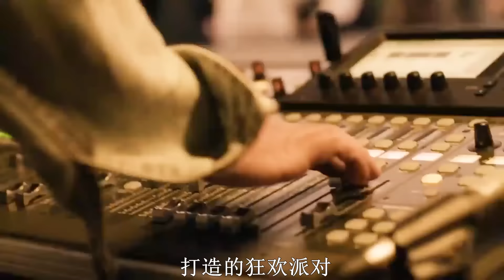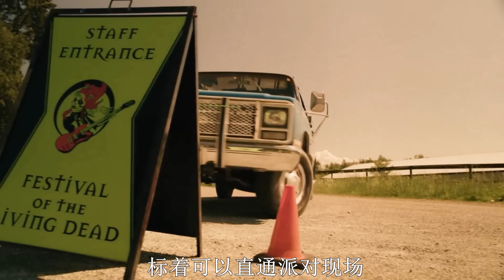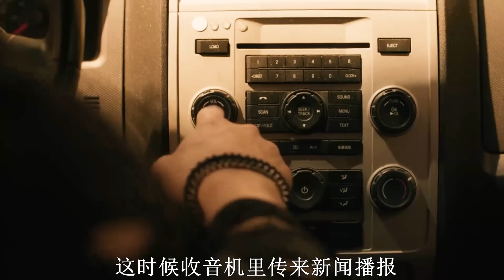【阿奇】狂欢派对遭遇活死人袭击，生存挑战开启地狱模式/2024年丧尸片《狂欢之夜》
2024年丧尸片《狂欢之夜》：狂欢派对遭遇活死人袭击，生存挑战开启地狱模式